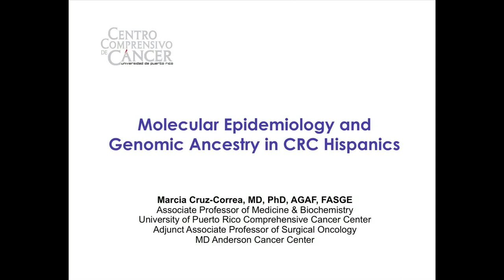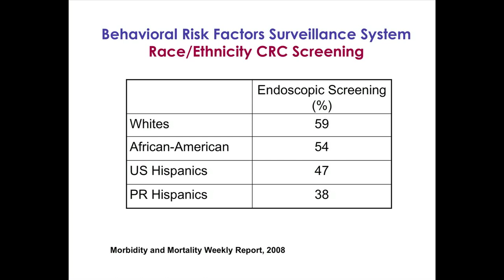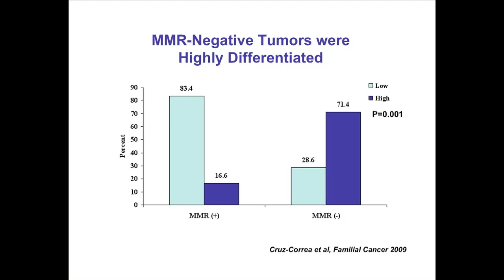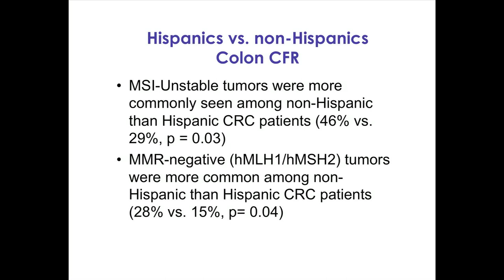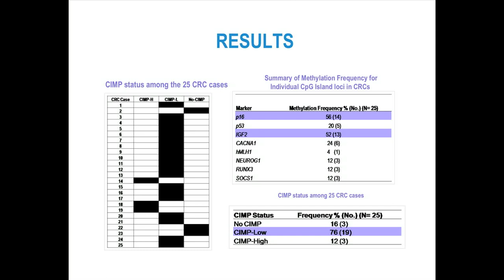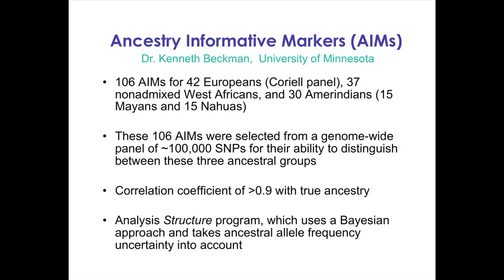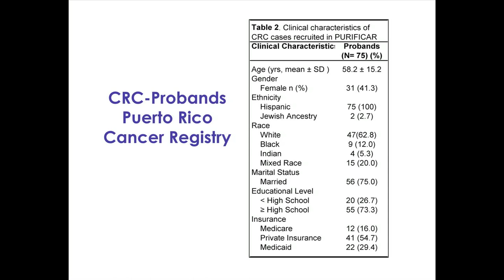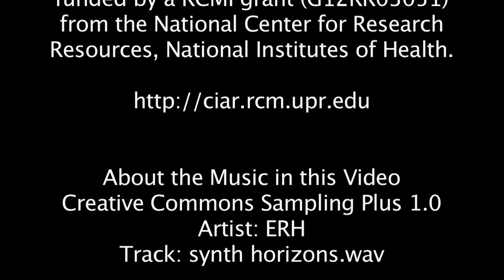Molecular Epidemiology and Genomic Ancestry in CRC Hispanics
Marcia Cruz Correa - Molecular Epidemiology and Genomic Ancestry in CRC Hispanics
Audio improves markedly after 5:00 minutes.